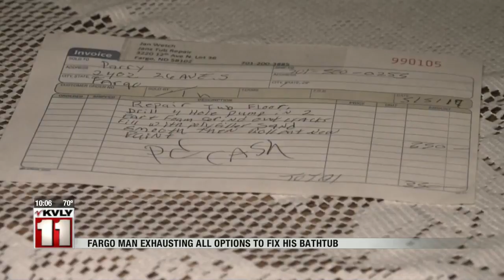News Tub Repair July 19